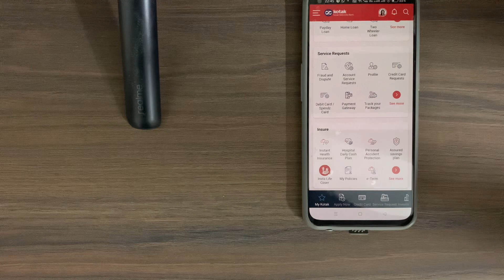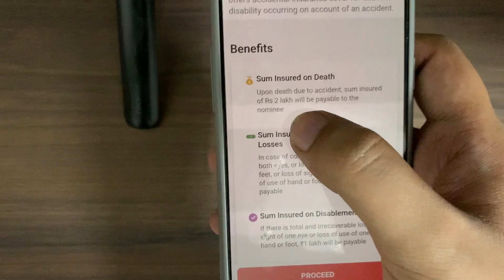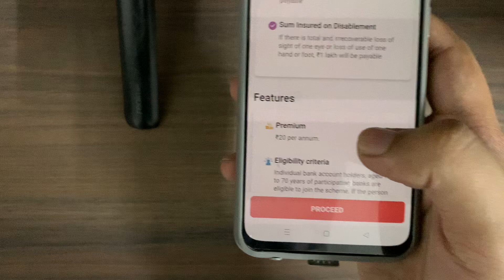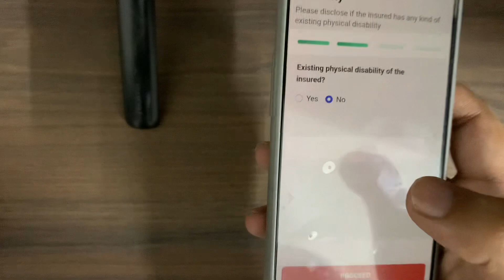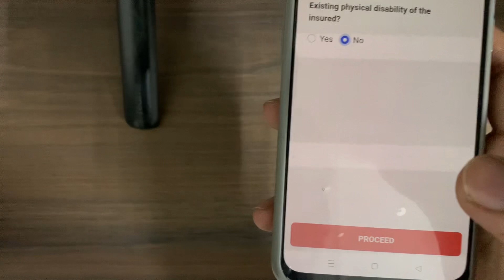PMSBY full details | LIVE APPLY PROCESS | ₹20 mein 2 Lakh ka Insurance 🔥